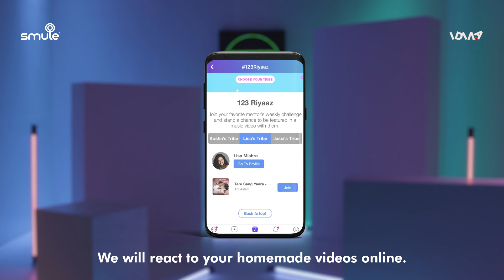Smule iDiva 123 Riyaaz | Official Trailer | Kusha Kapila, Jassie Gill, Lisa Mishra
Whaaaa?! Did someone say India's first digital singing reality show! Here's what 123Riyaaz is all about!
Download the smuleIndia app, pick your tribe, get creative and record your song, and get a chance to star in an original music video with JassieGill, LisaMishra and KushaKapila !! So what are you waiting for? Gao aur chha jao!